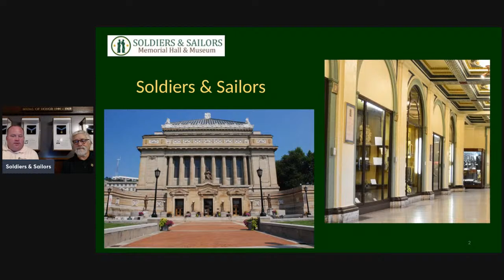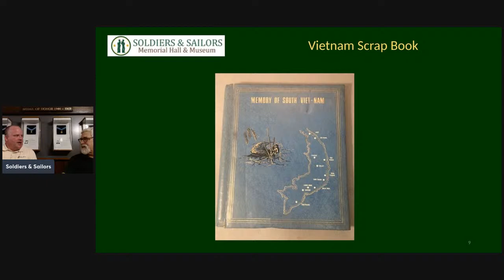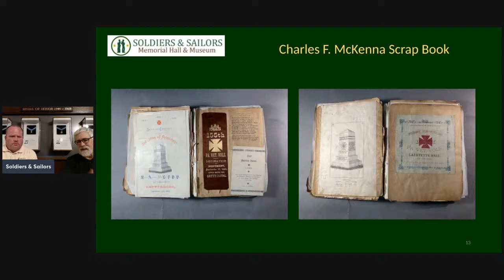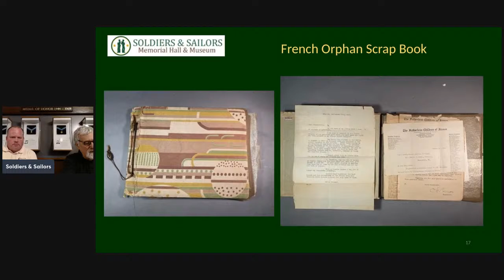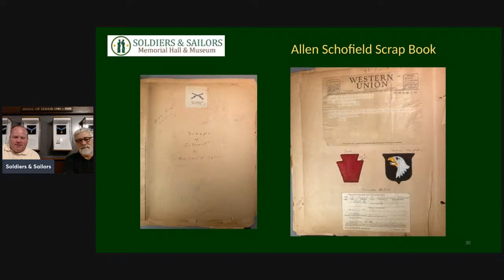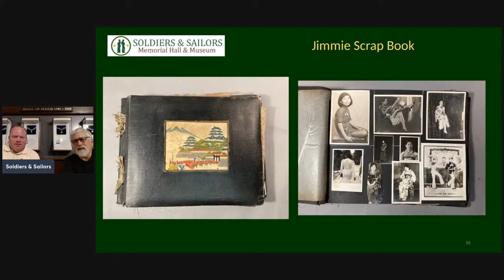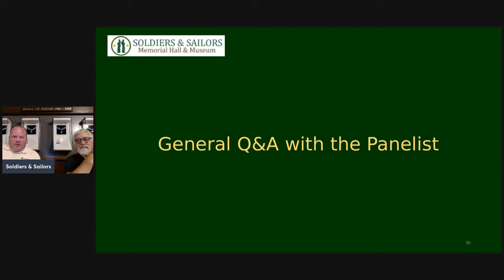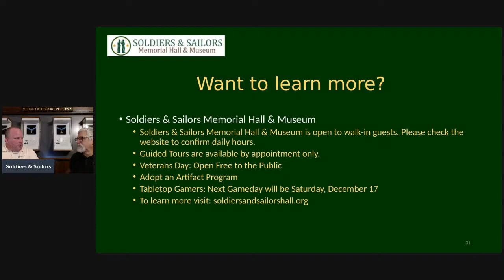Spotlight On: Scrapbooks: Preserving History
Scrapbooks and photo albums are a very personal way to preserve individual and/or family memories. Soldiers & Sailors is honored to have a number of scrapbooks and photo albums as a part our collection. This program will highlight these artifacts and the stories behind the military personnel they remember. We will also discuss some basic methods that can be used to care for these irreplaceable pieces of family history. With Veterans Day coming up on November 11th, what better way honor the occasion than to take a moment and learn about these individuals through their own words and images.